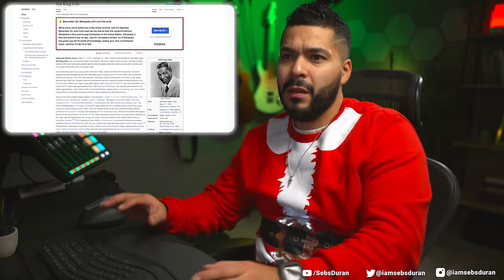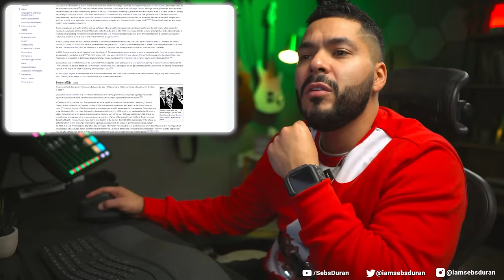First time watching Bing Crosby and Nat King Cole LIVE and they were AMAZING (Reaction!)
Nat King Cole and Bing Crosby are legends and we've all heard their Christmas songs. But... I had never seen what they're like live, so here we go! Thank you for joining me this Christmas season for my first time reaction to Bing Crosby and Nat King Cole.

David Ortmann, Wendy Legal, Stu Hornsby, Linda McMahan, Larry Cross, Micheal J, Moa Lisa, Jamie Mitchell, Ken S, Danny Logan, Cyndee Hodges-Mastin, April Dawn, Ted Linczak, Clark Saunders, Jim Soderbom, Justin, Clfif, Hatley Howard, Dale Timberlake

Sebastian Duran
United States